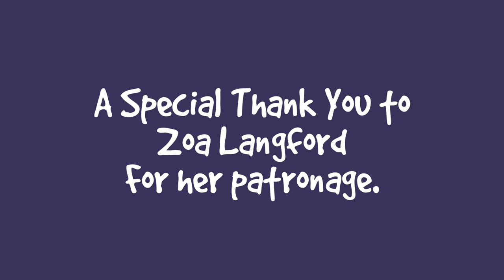Ditto's Visit, Boo's Zoomies, And Stella's Boa * S4 E24 * Cat Vlog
Season 4 Episode 24 of the Lucky Ferals cat family vlog features Ditto's visit, Boo's zoomies, Stella's Boa and more including:

Day 1128 - I heard Hydrox was meowing and I thought Ditto was visiting but it was Stella instead. Ditto came by for food. Hydrox has been grooming himself. The electronic snakes fits well in the Turbo Scratcher. The cats don’t like to play with it. The cats had crunchies.

Day 1129 - Boo had the roomies. Hydrox ate breakfast. Boo was laying on Stella’s rug. Stella enjoyed relaxing in her Boa.

Thank you to our Patrons including:
Abril
C.R.Barboni
Miss Donna-Louise Cave
Maureen Kelly
Paul Carey
Michael Norton
Clyde S
pheline24
Kitty Sitting In The City
Bad Billy
Smartieplum
Zoa Langford
Lynne Nickle
Elaine James
Henry Hazel
Jeff Moon
Tim Sweeney
Chelsea Nabonne
Dward's Kitties
Timothy Smith